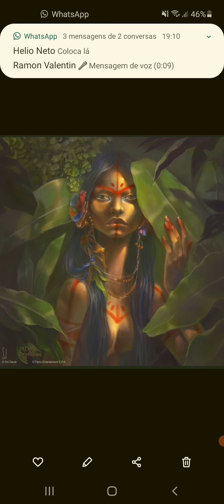série folclore brasileiro - kerana ( mitologia tupi-guarani) parte 1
nesse vídeo, falo sobre kerana, filha de marangatu, que por sua vez é filho do primeiro humano da mitologia tupi-guarani. espero que curtam!

OBS: talvez a lendas saiam de acontecimentos conectados aos mitos, ou seja, algo que tenha dentro da mitologia que aconteça na vida real.